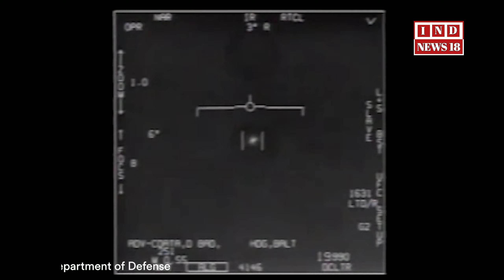कोरोना वायरस से लड़ने में व्यस्त अमेरिकियों के बीच दूसरे ग्रह के लोग अमेरिका में प्रवेश कर गए।